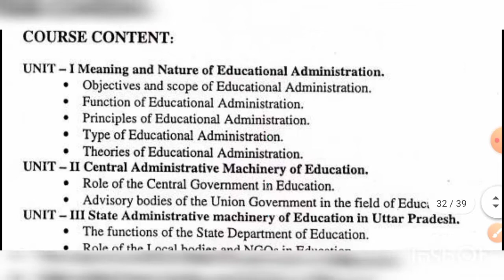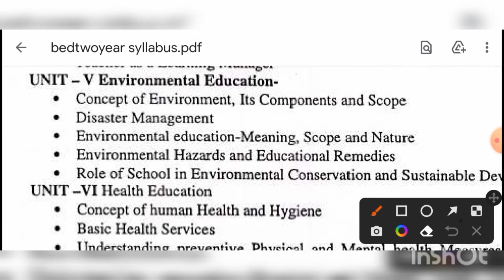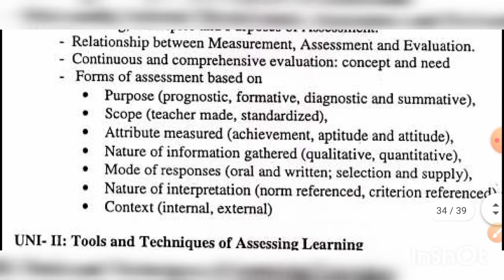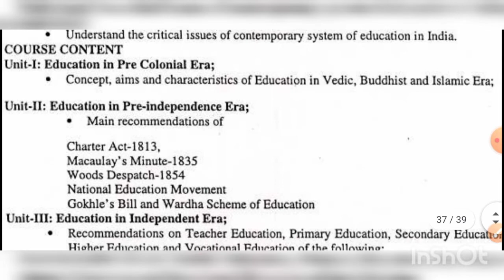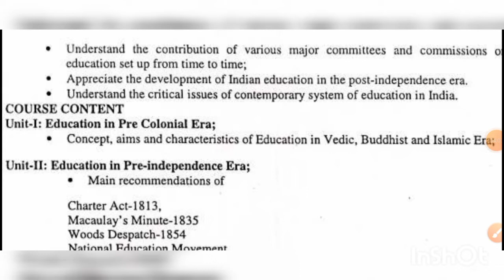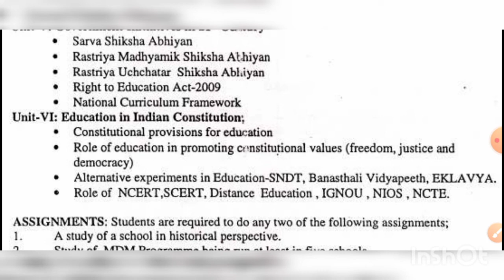RMLU B.ED 2 YEAR SYLLABUS 2022